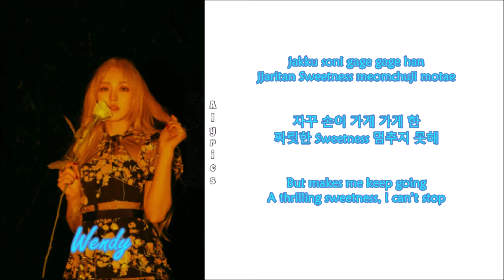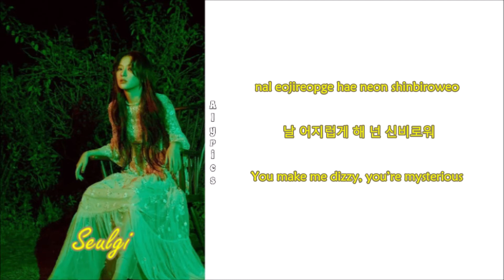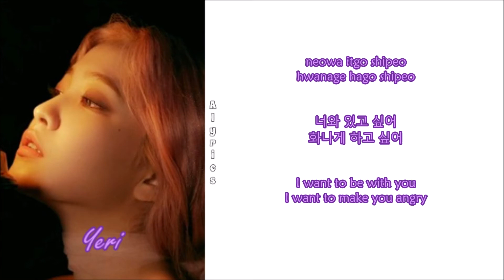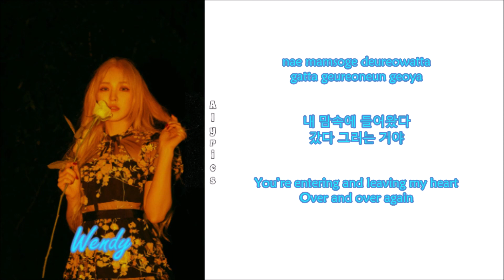Red Velvet - In & Out (Rom-Han-Eng Lyrics) Color & Picture Coded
Credits to
Korean: music.naver
Eng: Vivi @ hallyuplus.net